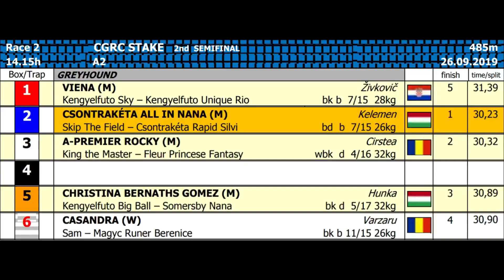CGRC STAKE A2 2ND SEMIFINAL 26/09/19